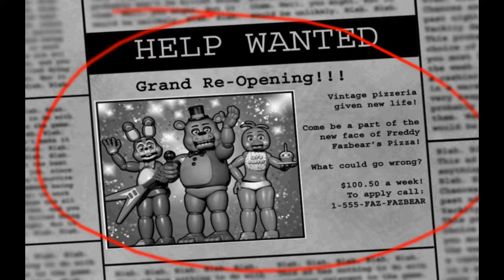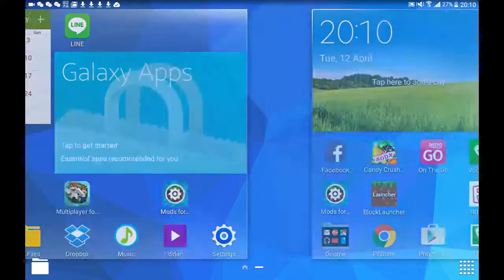Fanf 2 game play